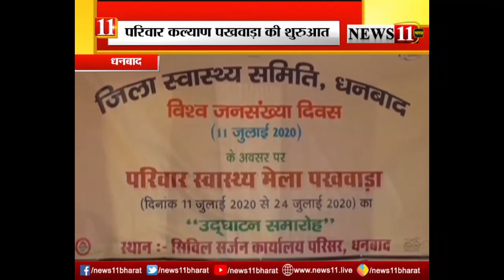धनबाद : विश्‍व जनसंख्‍या दिवस पर परिवार कल्‍याण पखवाड़ा की शुरुआत, जनसंख्‍या नियंत्रण पर जोर